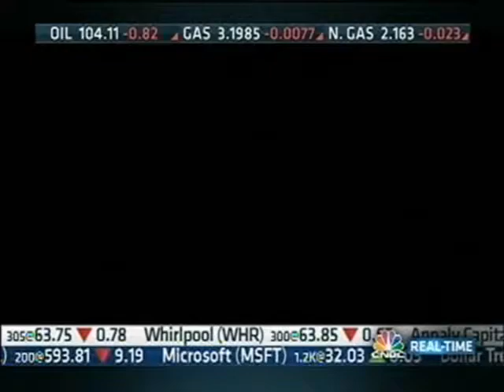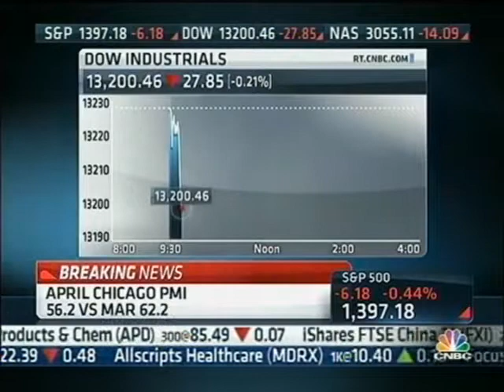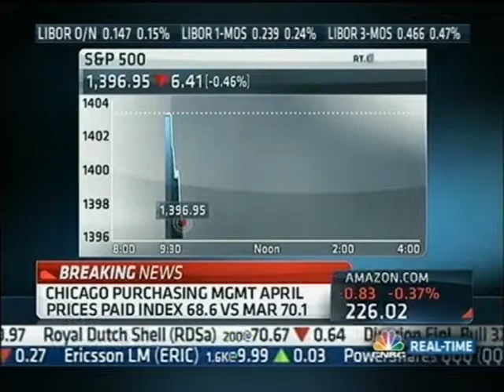MNI's Alyce Andres Explains The MNI Chicago Report on CNBC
Our Chicago Bureau Chief, Alyce Andres Frantz, appeared once again on CNBC's Squawk on the Street to explain the April 2012 MNI Chicago Report. She's scheduled to return after the May release, as well! Click here to view the video clip of Alyce's appearance. Original air date: April 30, 2012